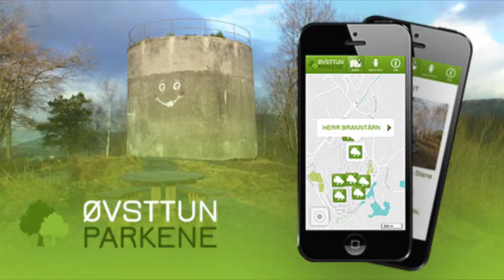Grønne lunger, brosjyre og mobilapp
Tips til hvordan en "Grønn lunge" kan presenteres